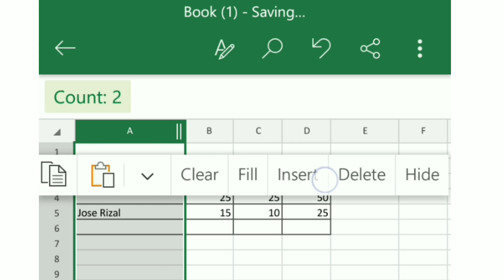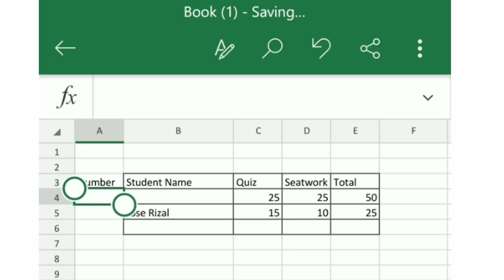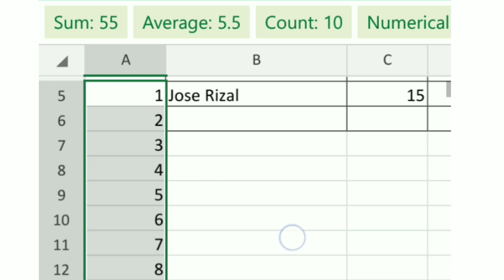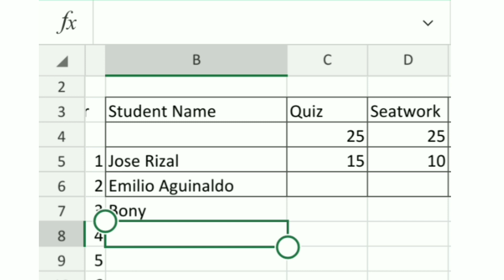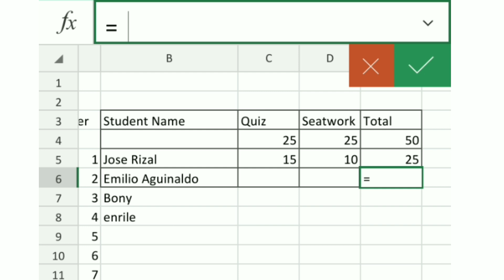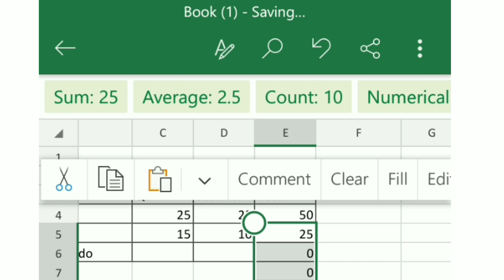PAANO GAMITIN ANG FILL SA MICROSOFT EXCEL GAMIT ANG MOBILE PHONE|Copy and Paste| Excel Tutorial 2020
Hello! Welcome sa ITS Information Technology Skills. Dito sa video na ito tuturuan ko kayo kung paano gamitin ang Microsoft Excel gamit ang iyong cellphone, android device or mobile device. Tuturuan ko din kayo ng konting introduction about sa excel. Tag-lish po ang ginamit ko dito sa video na ito para mas madaling maintindihan.

How to copy and paste in excel using cell phone
Paano gamitin ang Microsoft Excel sa Mobile phone
Paano gamitin ang Microsoft Excel sa android phone
Paano gamitin ang Microsoft Excel sa android device
Paano gamitin ang Microsoft Excel sa cellphone
Paano gumawa ng record gamit ang excel
Paano gumawa ng Simpleng record sa excel
Paano gumawa ng record sa cellphone
Paano gumawa ng record sa android phones paano gumawa ng record sa android device
Paano ang excel sa cellphone
Gumawa ng excel gamit ang Cellphone
Gumawa ng excel gamit ang android phone
Gumawa ng excel gamit ang mobile phone
Gumawa ng excel gamit ang android device
Paano mag copy and paste sa Microsoft excel gamit ang Cellphone
How to use excel in mobile phone
2020
Excel Tutorial